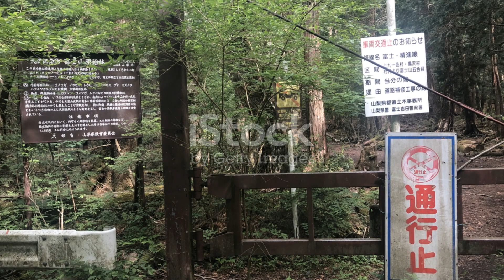Scary Stories To Watch In The Dark - Episode 5 [Suicide Forest]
In episode 5 we delve deep into the depths of Suicide Forest, Located in Japan. This forest is truly deadly... 💀  Enjoy!